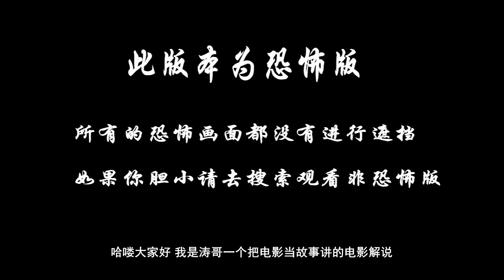分分钟看电影：几分钟看完泰国恐怖电影《冥妻》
本是Aom和Karn开始组建美好家庭的新婚之夜，却在Aom发现Karn的嫂子Sita被吊死在房间后成为恐怖故事的开端。所有人都觉得Sita是自杀的，可是却没有人知道Sita死的真正原因。